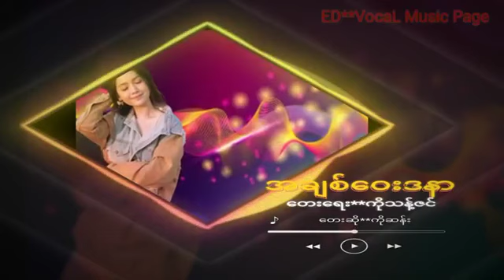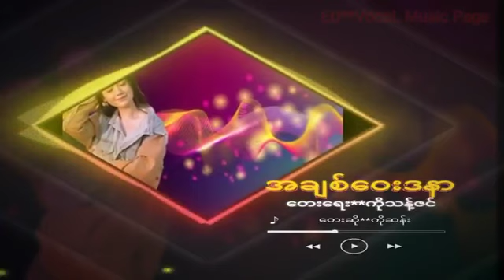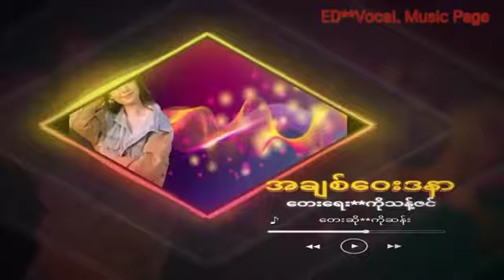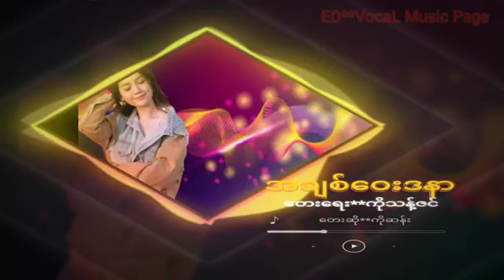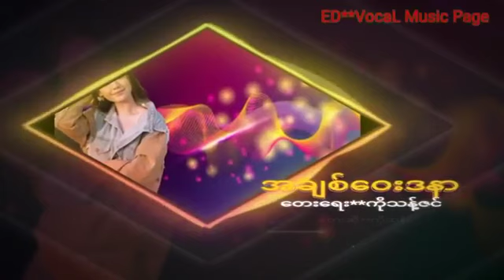pop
အချစ်ဝေဒနာ
တေးရေးသန့်ဇင်